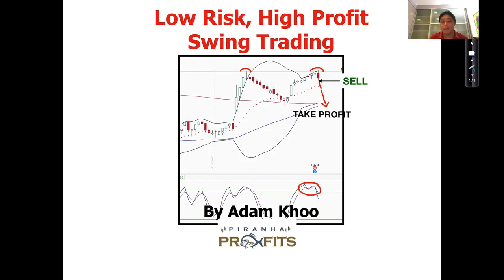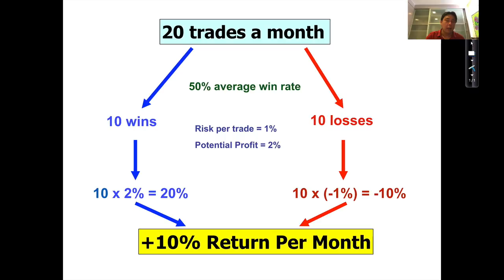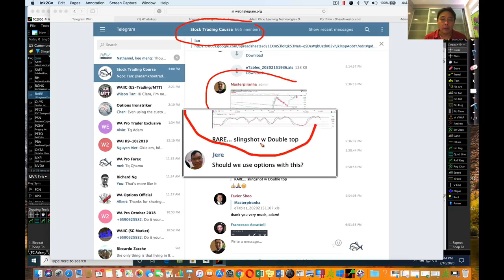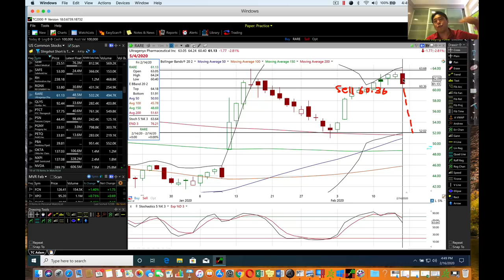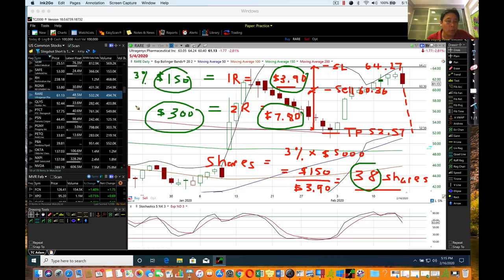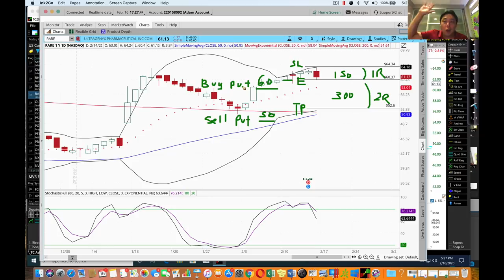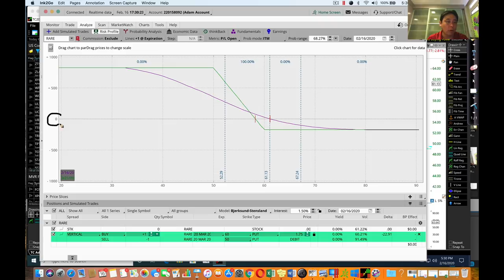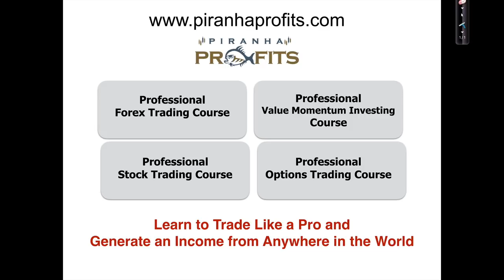Low Risk High Profit Swing Trading for Stocks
In this video, Adam Khoo will show you how successful swing trading strategies that professional stock traders use to achieve consistent profits trading the stock markets.